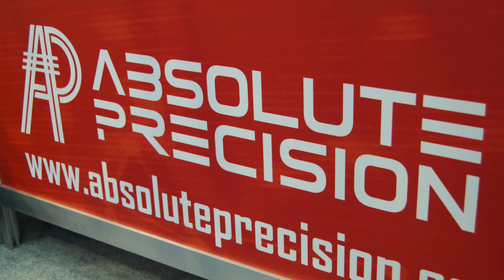Absolute Precision displays AP100 OEM GNSS receiver line at Intergeo 2018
Absolute Precision's Konstantina Yuriev shares key highlights of the company's AP100 GNSS receiver line at Intergeo 2018, which took place Oct. 16-18 in Frankfurt, Germany.